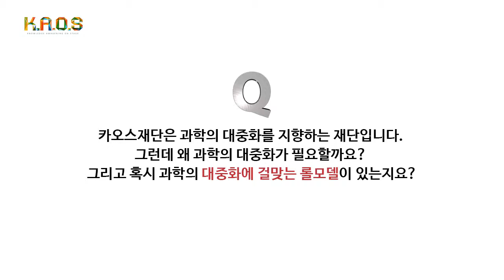[석학인터뷰] 오세정 KAOS 과학위원장(서울대학교 물리천문학부 교수) 인터뷰 _ 영상한국 과학 교육에 대한 아쉬움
카오스재단 과학위원장 오세정 교수님님께 아래 질문을 드렸습니다. 이에 대한 답변 영상입니다.

질문은 아래와 같습니다.

1. 카오스재단에 과학위원장으로 일하시면서 소감이나 카오스 재단에 하고 싶은 말씀이 있으시다면 들려 주세요.

2. 평소 과학 교육에 지대한 관심을 두신 것으로 알고 있습니다. 한국 과학 교육에 대한 따끔한 질책을 부탁드립니다.

3. 카오스재단은 과학의 대중화를 지향하는 재단입니다. 그런데 왜 과학의 대중화가 필요할까요? 그리고 혹시 과학의 대중화에 걸맞는 롤모델이 있는지요?

4. 카오스 회원들에게 추천해주고 싶은 책이나 내 인생의 책이 있다면요?

재단법인 카오스는 '과학의 대중화'를 목표로 설립된 공익재단입니다. KAOS는 Knowledge Awakening On Stage 즉 무대위에서 깨어난 지식을 의미합니다.